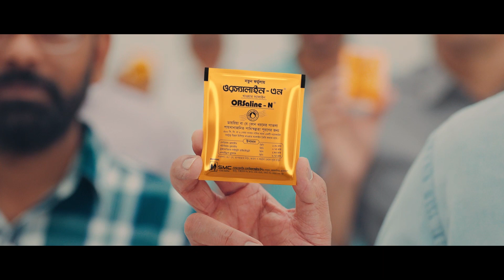Pach Bahi Chompa | পাঁচ ভাই চম্পা | Promo | Tawsif Mahbub | Keya Payel | Bangla Eid Natok 2021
Ekanno Media Presents
Natok - Pach Bhai Chompa | পাঁচ ভাই চম্পা | Promo
Cast - Tawsif Mahbub, Keya Payel
Director - Muhammad Miftah Annan
Producer - Taman Islam
Produced By - Ekanno Media